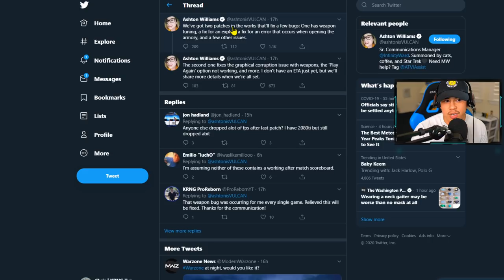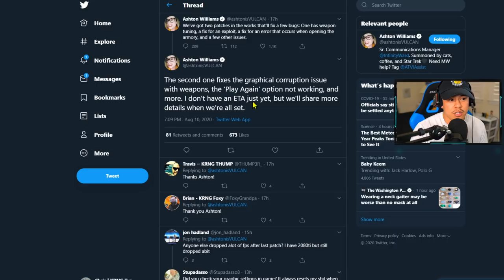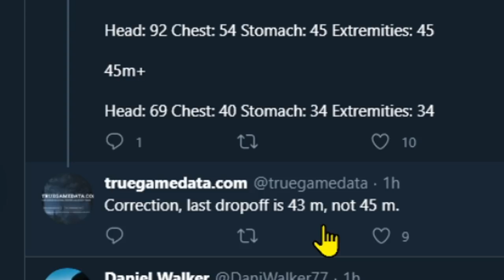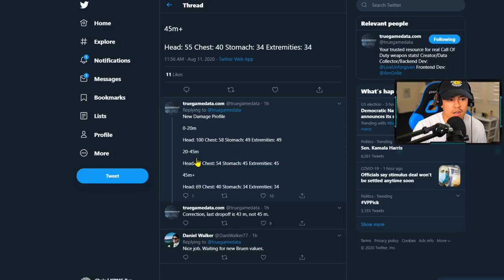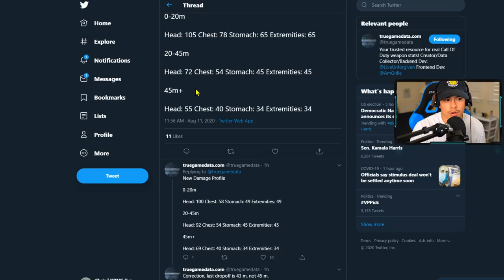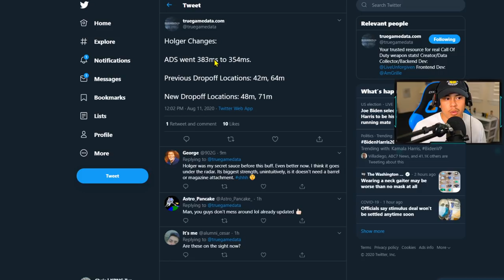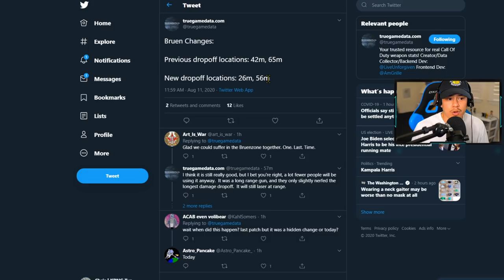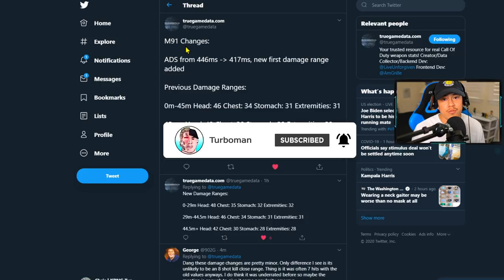HOW BAD IS BRUEN/FAL NERF? + HOLGER BUFF! | Modern Warfare/WARZONE News (Weapon Balance Update)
Today's video covers exactly what changed with the BRUEN/FAL NERF & Holger/M91 Buff in Modern Warfare/WARZONE (New Weapon Balance Update)

TIMESTAMPS:
0:00 Intro
0:05 General Fixes
1:16 FAL (Weapon Tuning)
1:28 FAL (What Actually Changed)
3:06 Opinion on FAL Tuning
3:35 Holger (Weapon Tuning)
3:41 Holger (What Actually Changed)
3:53 Opinion on Holger Tuning
4:20 Bruen (Weapon Tuning)
4:30 Bruen (What Actually Changed)
4:45 Opinion on Bruen Tuning
5:17 M91 (Weapon Tuning)
5:22 M91 (What Actually Changed)
5:31 Opinion on M91Tuning
6:06 Outro